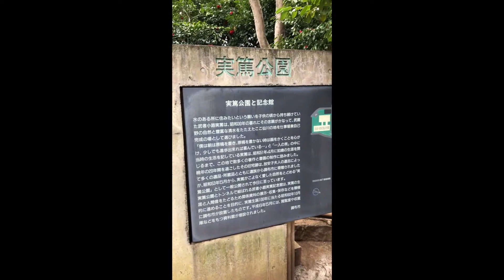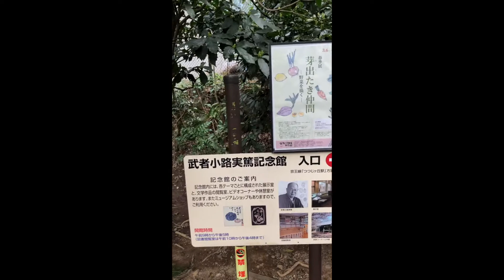街ぶらNo.1 実篤公園編- I took a walk in the Saneatsu Park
実篤公園を散歩した時にiPhoneで撮影した動画です。縦で撮影してしまいました。
この季節は椿が綺麗に咲いていました。

This video is taken by iPhone in the Saneatu Park. I accidentally shot it vertically.
The camellia was in full bloom.